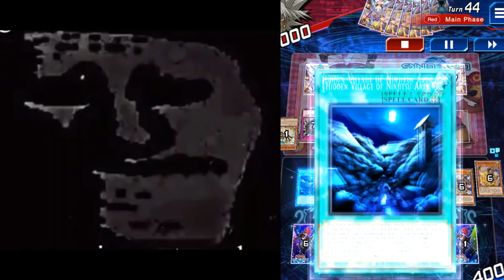WHEN STALL DECK MEETS LOCKDOWN DECK / FUN DUEL [DUEL LINKS MEMES]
💀💀💀💀 MOST FUN DUEL IN EARLY 2022 💀💀💀💀💀